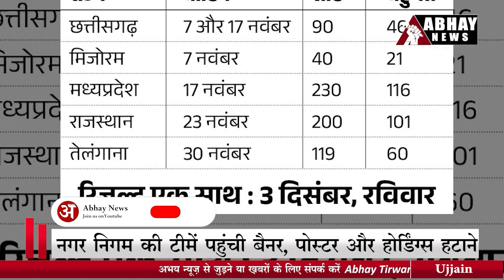देखें उज्जैन शहर की ताज़ा खबरें | Ujjain News Today, 09 October '23 | Abhay News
- एबीवीपी का हल्लाबोल, कंट्रोल रूम घेरा
- आचार संहिता लागू, उतरने लगे पोस्टर-बैनर
- गुम मोबाइल मिले तो चेहरे खिले
- लूट की योजना बनाते पकड़ाए भय्यू, भूरू, कल्लू, गुड्डू, अप्पू और यासीन